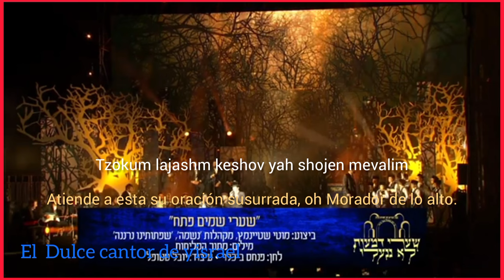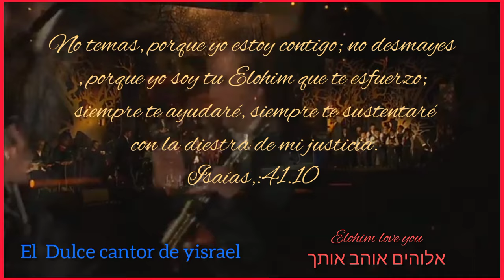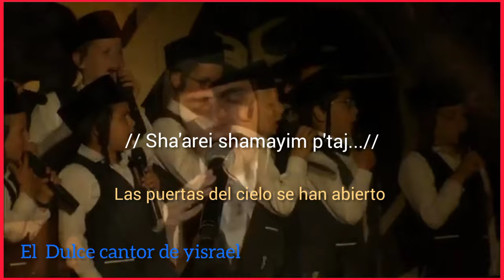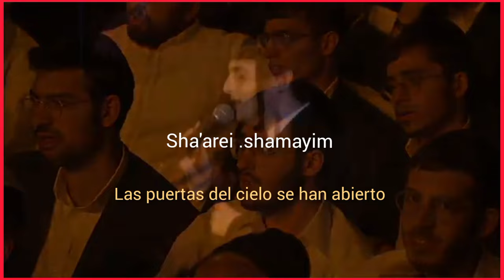sha'arei shamayim p'taj l traducido al español l שערי שמים פתח l Motty steinmetz 🎙️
Oración de poesía Sharkah Fatah, del tremendo final de Eliyahu
Interpretado: Motty steinmetz

שערי שמים פתח
,ואוצרך הטוב לנו תפתח.
 שעריך הם דופקים כעניים ודלים.
צקון לחשם קשוב זה שוכן מעלים.
כי אתה רב סליחות
[O ‎gates of heaven, open!
Your good treasury, to us open!
They knock upon your gates like beggars.
Attend this their whispered prayer, O Dweller Upon High.
For you are much-forgiving and the master of mercy.